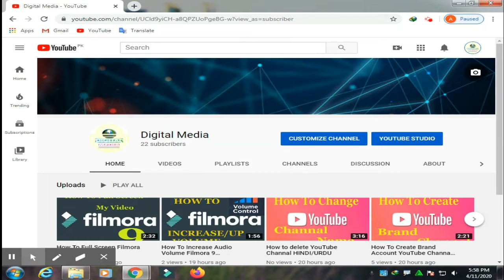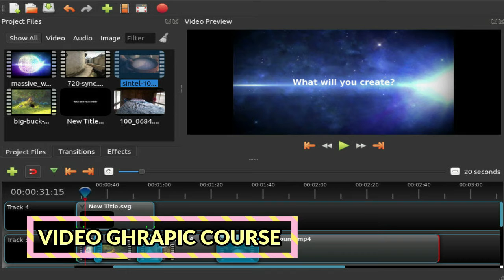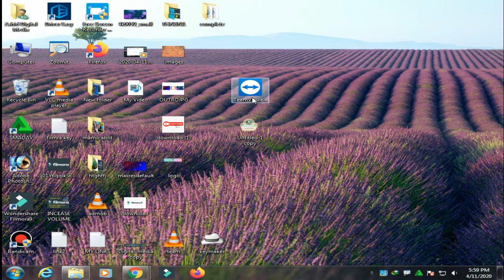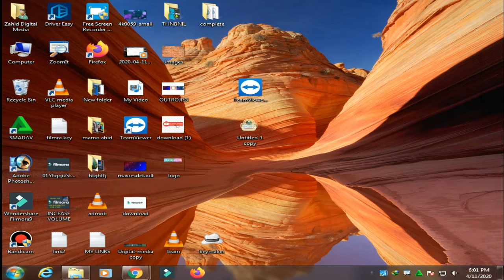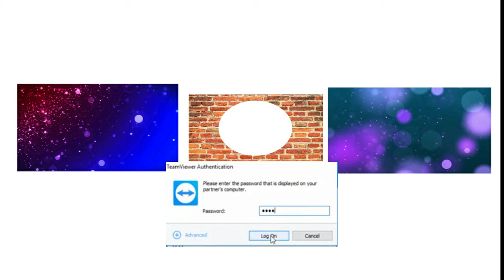How to use and install teamviewer hindi_urdu By Zahid digital media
MY CHANNAL LINK  UCld9yiCH-a8QPZUoPgeBG-w